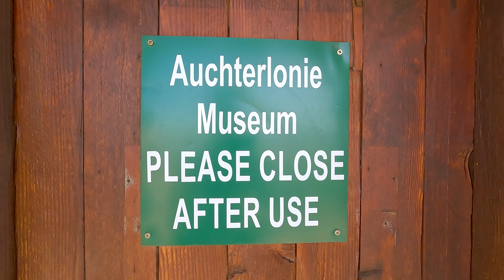Kgalagadi: A Remarkable Overlanding Adventure with an insane Leopard sighting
Overlanding the Epic Kgalagadi

In this episode we get to see some epic leopard as they slap each other silly we visit the Auchterlonie Museum, and we drive up to Nossob rest camp.

The Kalahari is known for extreme temperatures reaching 50 degrees Celcius, but also dropping below zero at night. On this trip, we experienced something totally different. Wind. But at least we had our vehicle to provide some cover from it. The animals on the other hand had a difficult time taking shelter, but they are clearly adapted to the harsh environment.